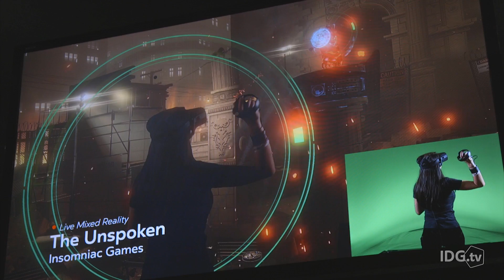Hands On with Oculus "Mixed Reality" E3 2016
I get hands on with Oculus' "mixed reality" demo. What is mixed reality? Let me show you!

Posters are currently unavailable but more will be available soon!

Trisha Hershberger
4804 Laurel Canyon Blvd #263